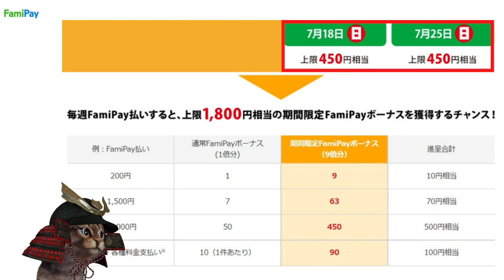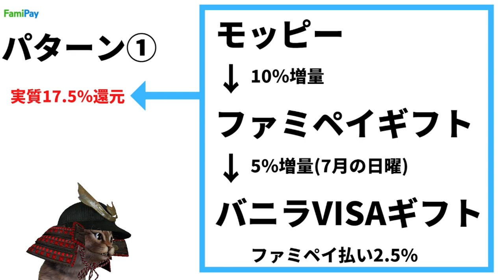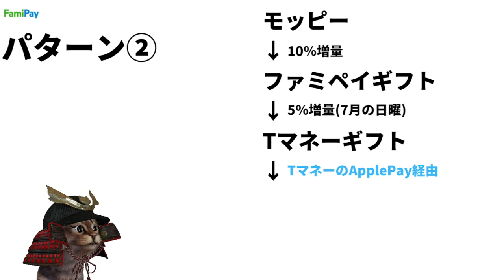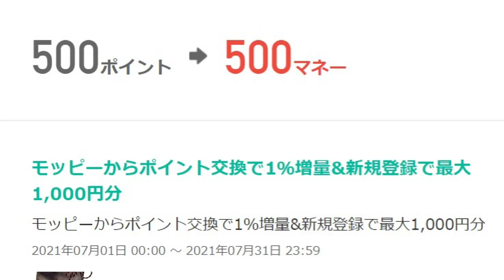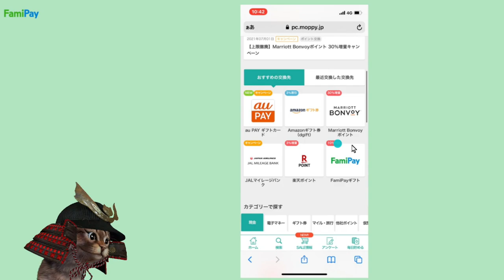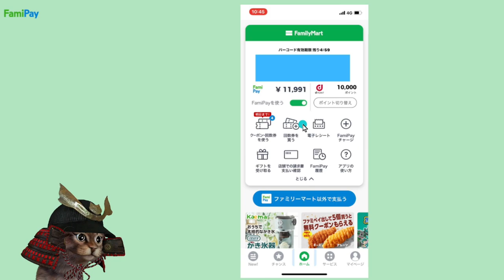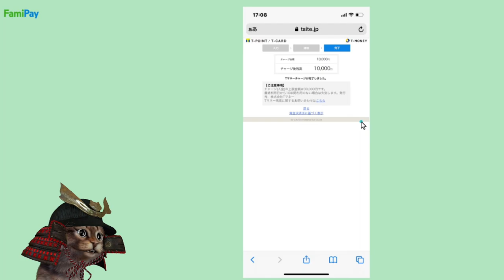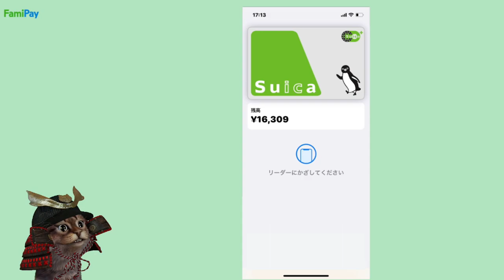ファミペイスーパーサンデー10倍！TマネーギフトとApplePayで効率良く使う方法解説【①モッピー②ドットマネー③ファミペイギフト④Tマネー⑤6gram⑥モバイルsuica】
【PR】 参考にしたashさんのツイート

ファミペイ×ドットマネー,モッピー,アメフリ10％増量

このモバイルPASMOのキャンペーンの時に
Tマネーギフトをチャージすれば条件はクリアしやすいかも

ポイントサイトモッピーの登録がまだの方は